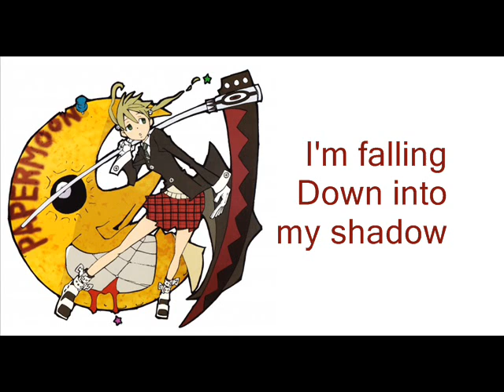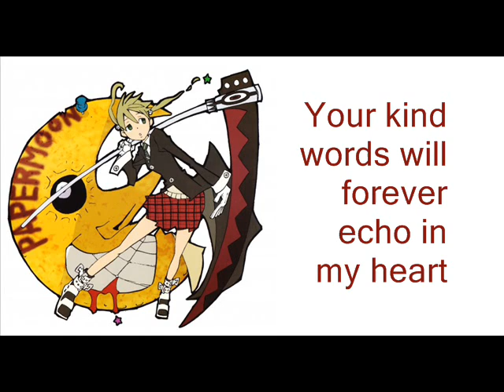Papermoon English Fandub + Subtitles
Want me to dub a song? Leave a request in the comments!

Translations by Myself, so things may be a bit off

Request by Music4life217